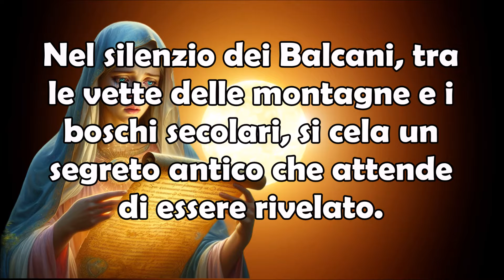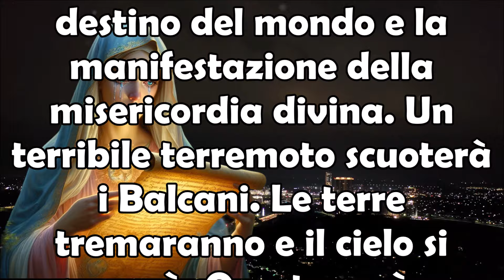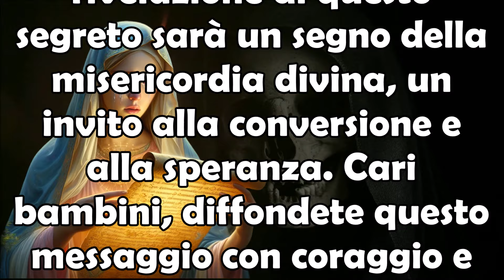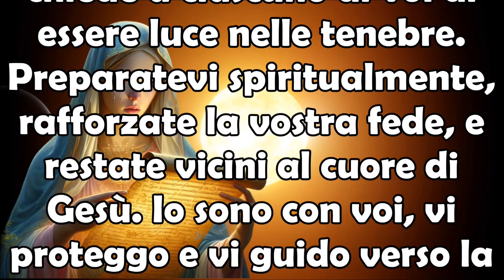La Rivelazione del 1° Segreto di Medjugorje 15 Giorni Dopo Orribile Terremoto nei Balcani